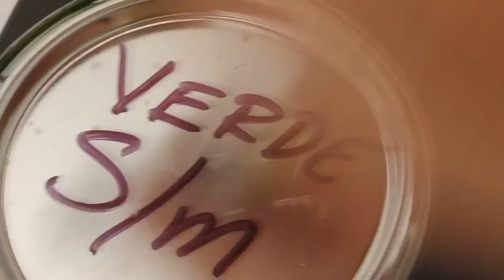NUEVO COLOR AL BEETLE! /SAMUEL